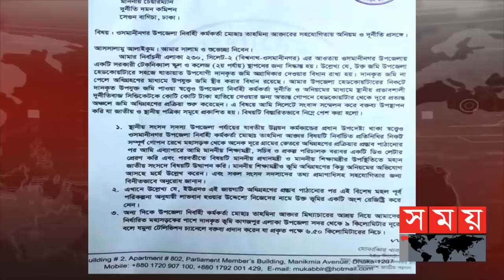নিজ এলাকার ইউএনওর বিরুদ্ধে অভিযোগ সংসদ সদস্যের! | Mokabbir Khan | Dudok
নিজ এলাকার উপজেলা নির্বাহী কর্মকর্তা তাহমিনার বিরুদ্ধে দুদকে এসে অভিযোগ করেছেন সিলেট-২ আসনের সংসদ সদস্য মোকাব্বির খান। রোববার দুদক চেয়ারম্যানের কাছে লিখিত অভিযোগে তিনি বলেন, কিছু অসৎ ব্যক্তির সিন্ডিকেটের কাছে গোটা দেশ জিম্মি। কোথাও কোন প্রতিকার না পেয়ে দুদকের দ্বারস্থ হয়েছেন বলেও দাবি করেন তিনি।